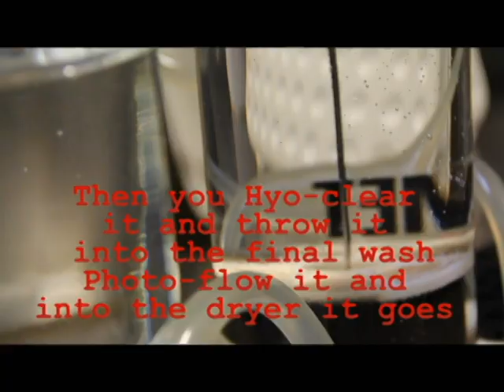Developing Vintage film